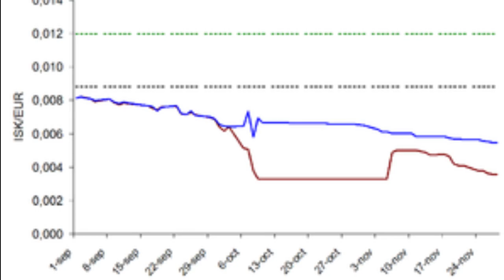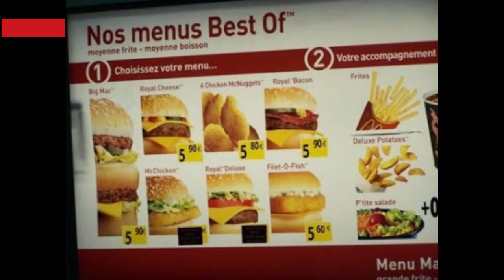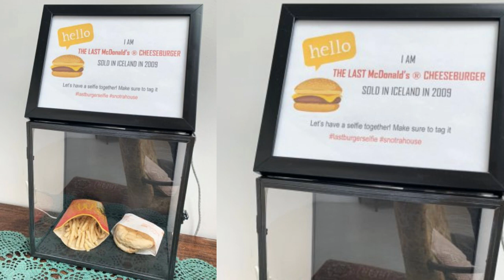ICELAND Not Have Any McDonald’s Restaurants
Why Does ICELAND Not Have Any McDonald’s Restaurants
Iceland is not the only country where you won’t find a McDonald’s.